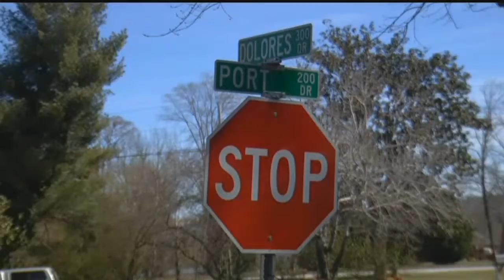Neighbors react to hit-and-run's suspect arrest